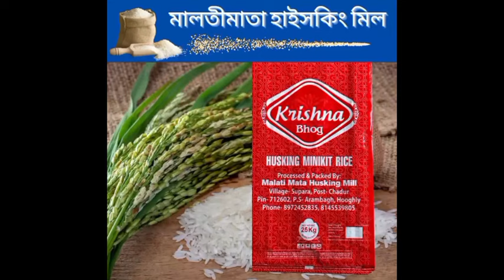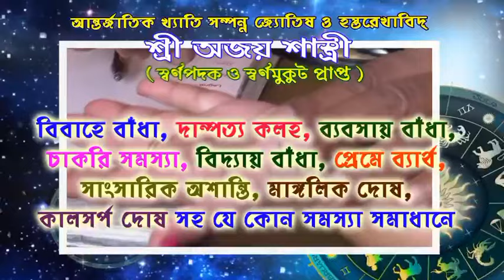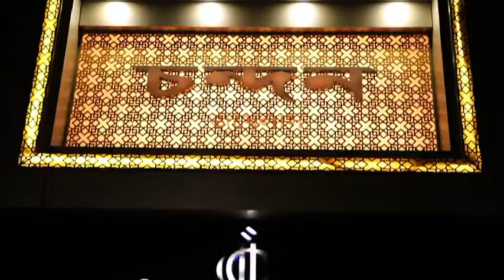গোঘাট বিডিও অফিস এবং পঞ্চায়েত সমিতিতে বকেয়া টাকা না পেয়ে ব্যাপক বিক্ষোভ ঠিকাদারদের